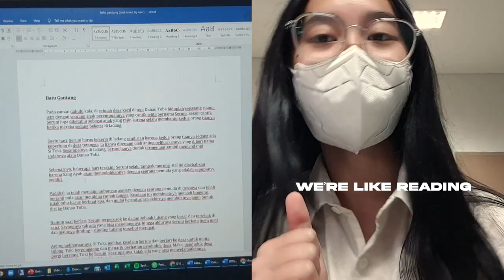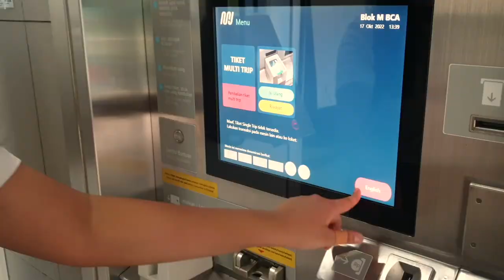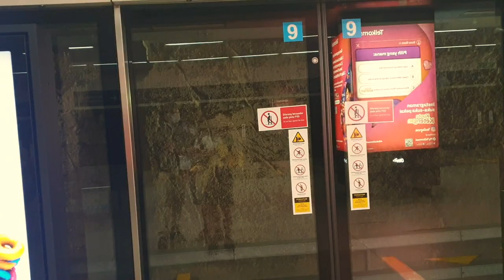i tried balancing life for once // spending people time & me time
life gets messy and sometimes u need a lil balance in it. sometimes we need a lil time to ourselves and some time to be with others. there's always a time for each cos they're both equally important. this week was lowkey fun and wanted to share it with yall. hope this will serve as a reminder for yall to try to balance out the ever so confusing seesaw of life!
p.s. i'm currently an ib myp student and this is my personal project

signing off, jasmine ♡

𝘮𝘶𝘴𝘪𝘤

( づ🔪